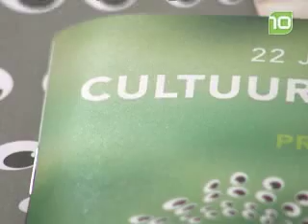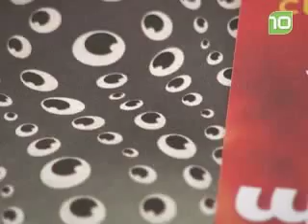Cultuurnacht Breda is populair